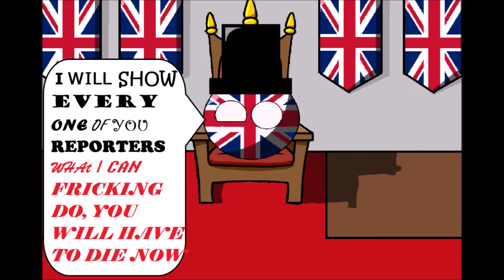Alternate History Of Europe - Episode 5 | Disaster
Music (not mine) :
1. Ross Bugden - Fall
2. Machinimasound - Rallying the defense
3. Shiro Sagisu - Lucifers Dance